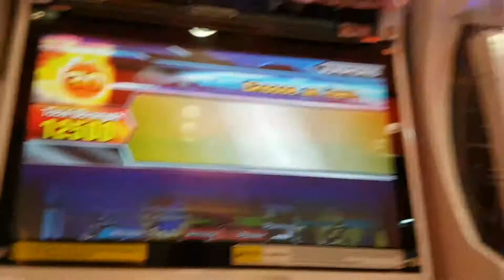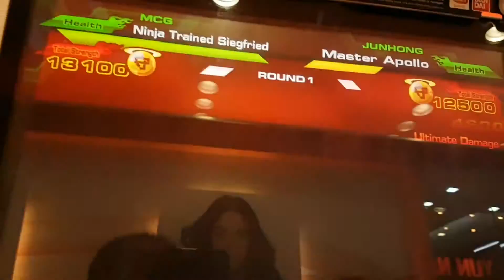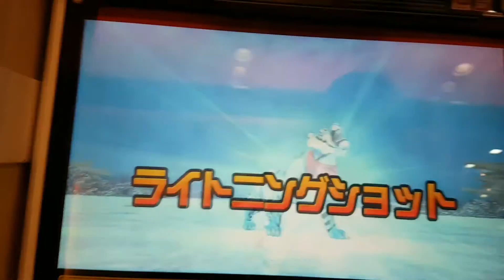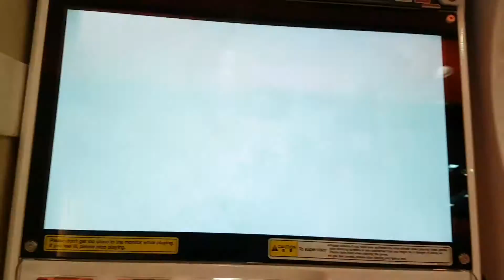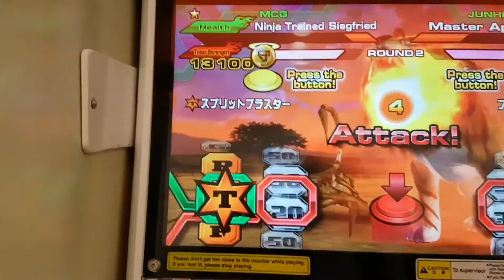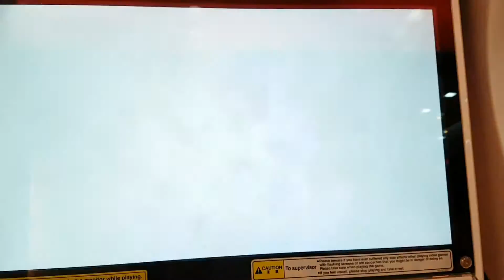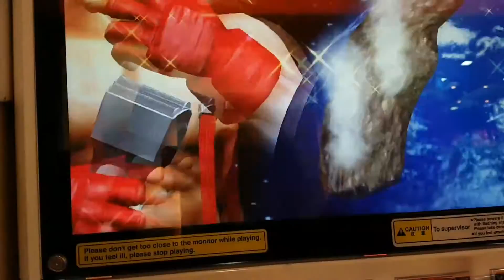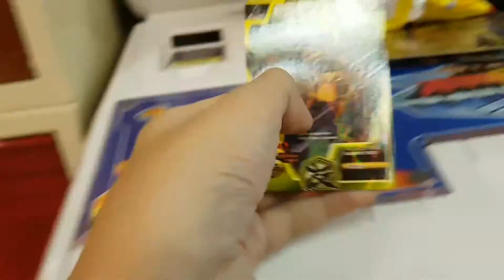[Strong Animal Kaiser S5] MCG vs Jun Hong #3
Which tag will win? Idk tho so pls watch da full video.